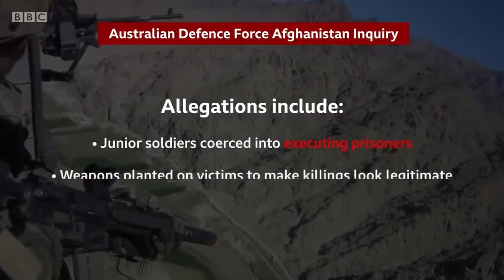Trailer for upcoming Documentary